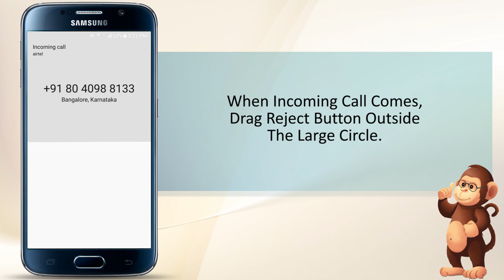How to Reject a Call Samsung smart phones user guide support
Reject a Call
Apple Support
Samsung Support
LG Support
HTC Support
Alcatel Support

Lg How to learn about phone features videos for  beginners instructional TUTORIALS  On LG  Apple and Androids smart phones Samsung smart phones user guide instruction videos
Bananabook.net